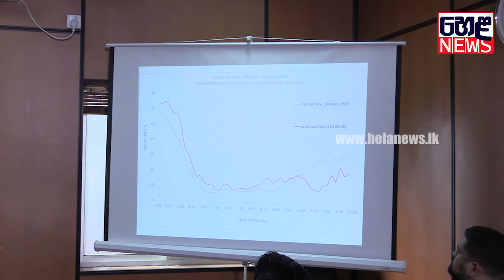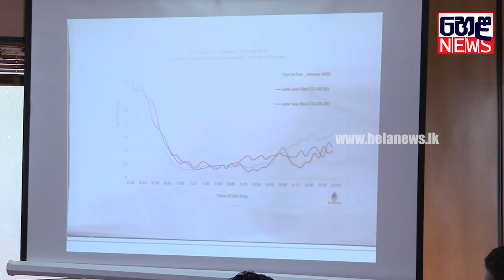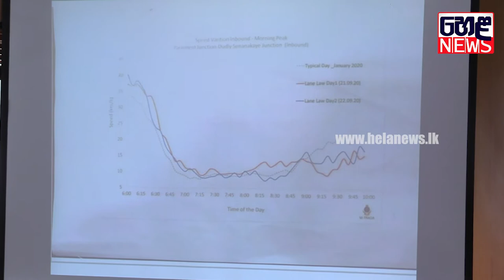මංතීරු නීතිය ගැන හරියටම දැනගමු | Helanews